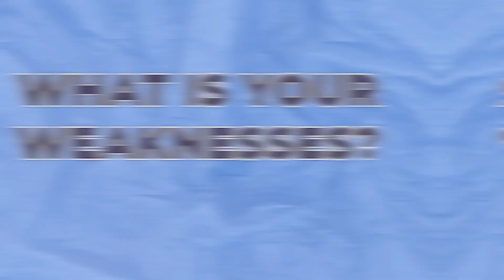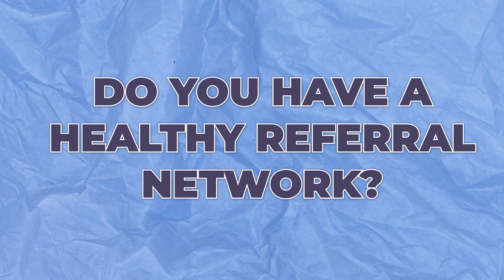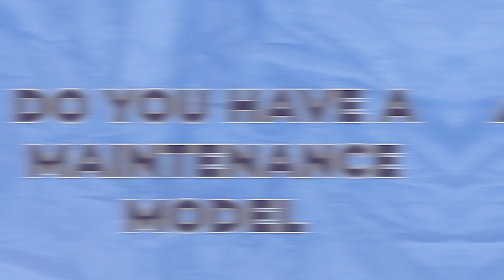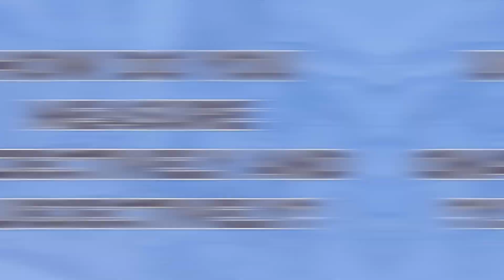How To Talk To Your Alternative Doctor To Get The Care You Need!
If you're looking for care outside of the traditional medical system, then you may want to talk to an alternative provider. In this video, we'll share with you what alternative providers are, what they offer, and how to get the care you need.
After watching this video, you'll be able to talk to your alternative doctor with confidence and get the care you need to live a healthy, balanced life.

❗⚠❗ Due to recent developments on YouTube we want to clarify that we will never ask you for money for us or charity. Beware of spammers, hackers and copycats.

Dr. Michael Pierce has 30 years of clinical experience in chiropractic neurology and metabolism and uses clinical and laboratory science-based reasoning wherever it is possible to provide safe and effective wellness and lifestyle changes in his practice for those suffering chronic pain or illness.
Dr. Michael Pierce is a trained Chef and a board certified in neurology by the American Chiropractic Neurology Board, which is the sole specialty board in neurology recognized by the American Chiropractic Association (ACA). The ACNB’s Diplomate program has achieved accreditation by the National Commission for Certifying Agencies (NCCA). Chiropractic as a discipline is endorsed by the US Department of Education, by the Department of Health and Human Services, is applied by the US military, and research is partially funded by the National Institutes of Health. The opinions presented here are not necessarily the opinions of any of these organizations.

1. Neurofeedback practitioners from BCIA.org
2. Chiropractic neurologists from ACNB.org